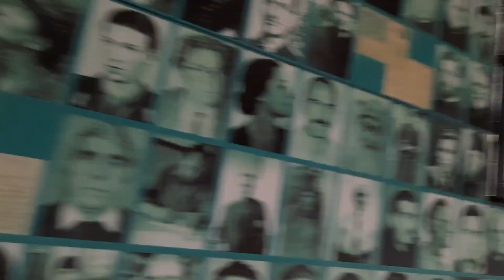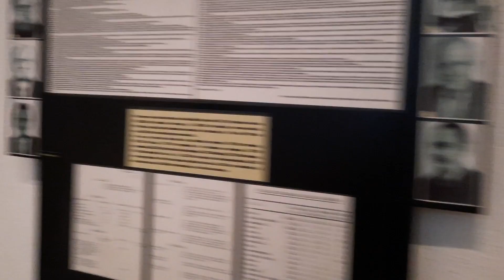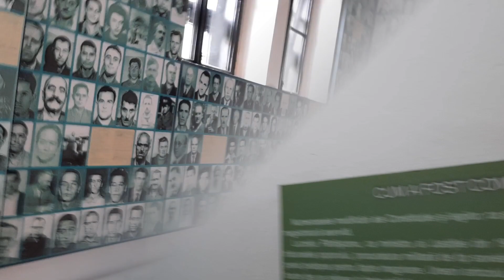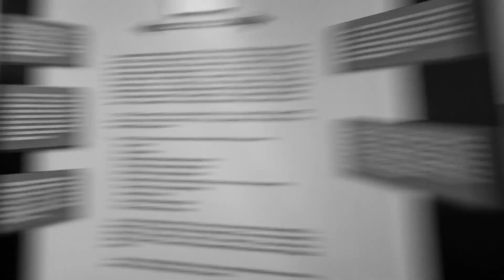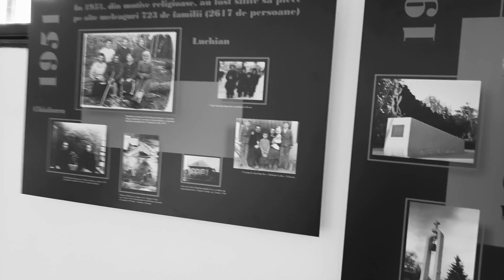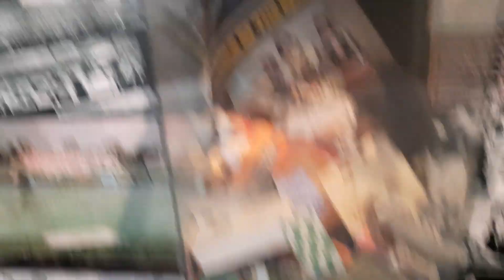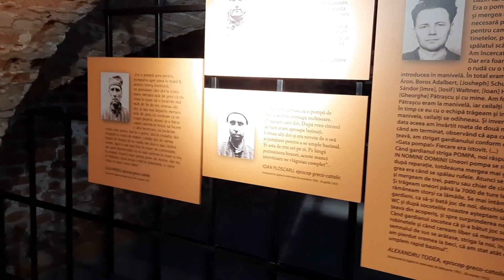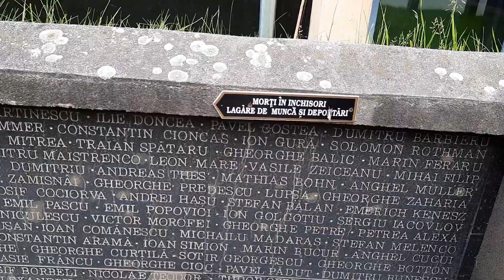Memorialul Victimelor Comunismului şi al Rezistenţei - Sighetu Marmației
Memorialul Durerii
The Memorial of the Victims of Communism and of the Resistance